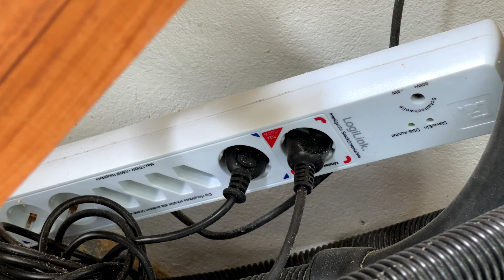Melhor mesa de Carpinteiro / Marceneiro do Mundo? 🧐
Neste episódio vais ver as novidades da minha oficina e a melhor mesa de carpinteiro / marceneiro do mundo